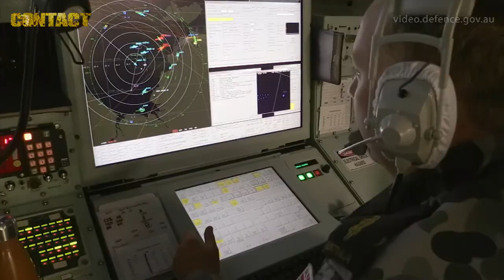Talisman Sabre 2017 – northern sea component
The Northern Territory component of Exercise Talisman Sabre 2017, called Field Training Exercise – North (FTX-N), took place from 21 June to 7 July at Mount Bundey Training Area, over the skies of the NT and on the seas off Darwin.

The northern sea component was a significant element, with several US and Australian war ships and aircraft taking part.

FTX-N was one of the largest military exercises in the Top End this year, involving more than 3700 personnel and including the Marine Rotational Force – Darwin.

Exercise Talisman Sabre 2017 (TS17) is a biennial combined Australian and United States training activity, designed to train respective military forces in planning and conducting combined task-force operations to improve the combat readiness and interoperability between the respective forces.

This exercise is a major undertaking that reflects the closeness of the two alliance and the strength of the ongoing military-to-military relationship.

The exercise involves more than 30,000 soldier, sailors, airmen and marines.

Now in its seventh iteration, the Talisman Sabre series of exercises is the principal Australian and US military training activity focused on the planning and conduct of mid-intensity high-end warfighting in the air, land and maritime domains.

TS17 incorporates force preparation activities, special-forces activities, amphibious landings, parachuting, land-force manoeuvre, urban operations, air operations, maritime operations and a number of live-fire components.

Sincerely,

Brian Hartigan
Managing Editor

Minnamurra
NSW 2533
AUSTRALIA